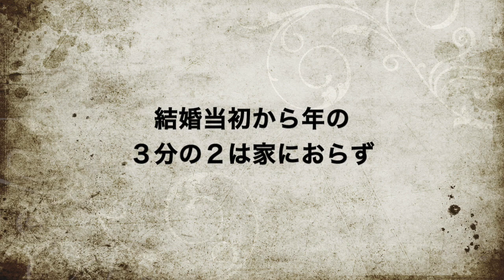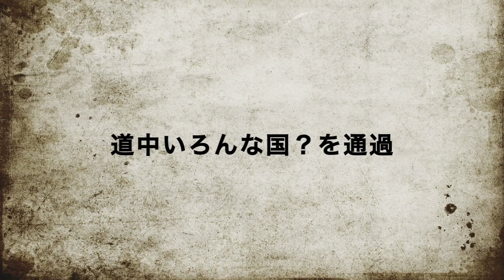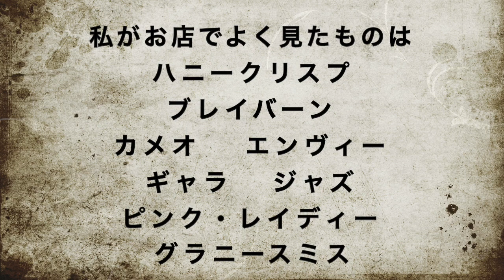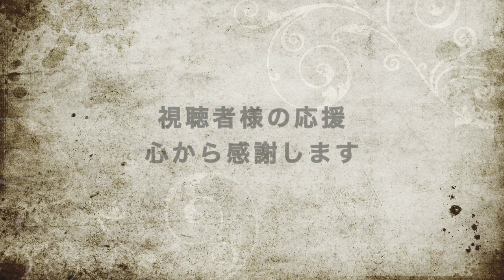見るのが怖かった現実を目の当たりにした日 円満離婚のパイオニア？アメリカではレアケース・私たち夫婦の離婚 リクエストによりワシントンのりんごのお話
離婚後、日々前向きに過ごしている私ですが、やはりしんみりしてしまうこともあります。離婚した事実を口頭で聞いたことしかなく、今回初めて文字で見ました。
リクエストにより、アメリカのりんごのお話をしました。何でも屋YouTuberである私の動画内容へのご理解感謝いたします。
# アラフィフ＃国際離婚＃ワシントン＃りんご＃